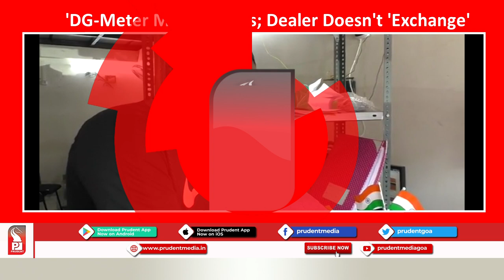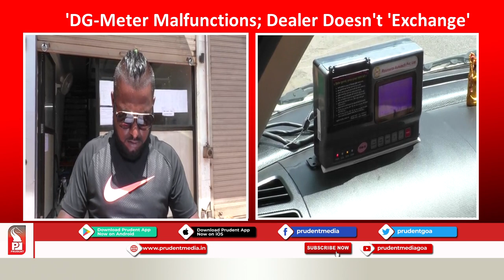DIGITAL METERS SOLD BY AUTHORIZED DEALER FAULTY?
Some of the taxi operators who have installed the digital meters have expressed dissatisfaction stating that the meters have turned up faulty in a matter of just two days. Tourist Taxi driver Valencio Savio Goes of Benaulim paid 11,200 and booked a taxi meter for his car with a government authorized taxi meter fitting agency at Mandopa Navelim which has turned up faulty.